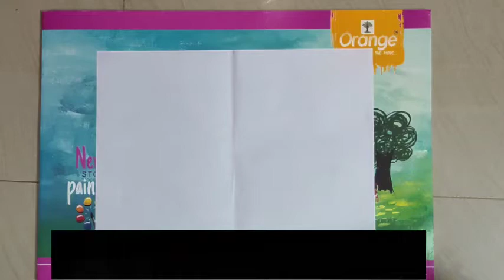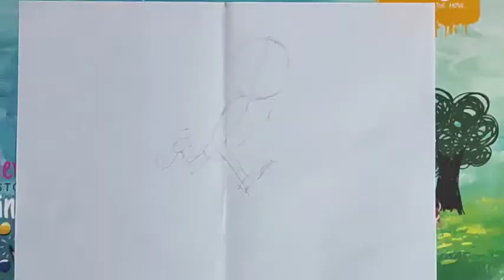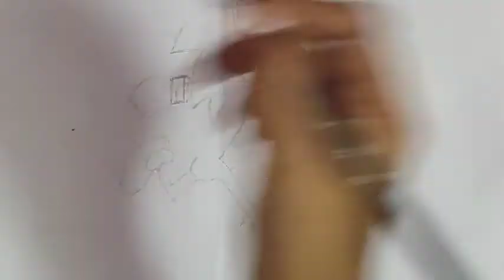how to draw sonic (sonic hedgehog) step by step tutorial of drawing sonic hedgehog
HOW TO DRAW SONIC GAME EASY
HOW TO DRAW SONIC HEDGEHOG EASY STEP BY STEP NARRATED TUTORIAL